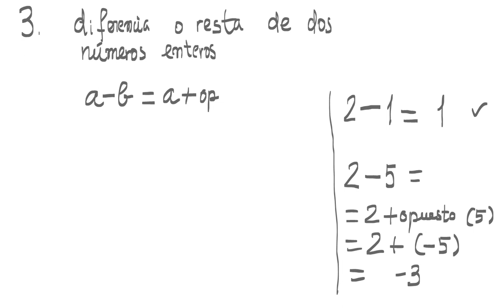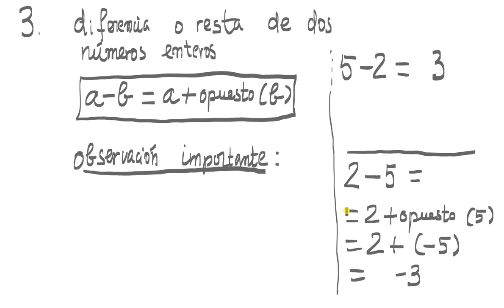Opuesto de un número entero, resta de números enteros, valor absoluto de un número entero ...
En este vídeo se habla de la propiedad conmutativa de la suma de números enteros. También se explican los conceptos de opuesto y valor absoluto de un número entero. Mediante el opuesto, se habla de la operación resta ( que no es conmutativa ). Y, finalmente, se explica la noción de distancia entre dos números enteros.